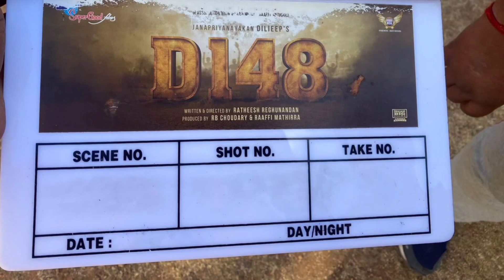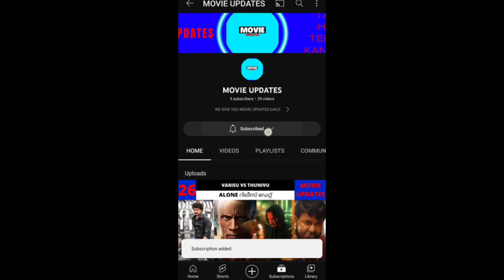LEO SHOOTING COMPLETE SOON |VARISU DELETED SCENE |TIGER 3 SRK SHOOT |PUSHPA FAFA JOIN |MOVIE UPDATES